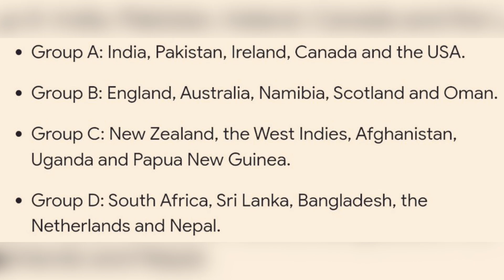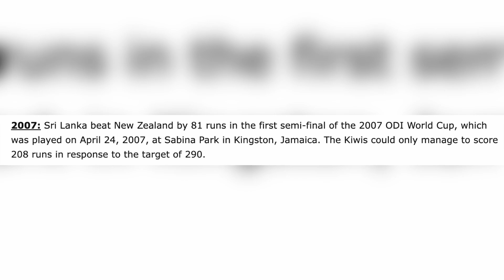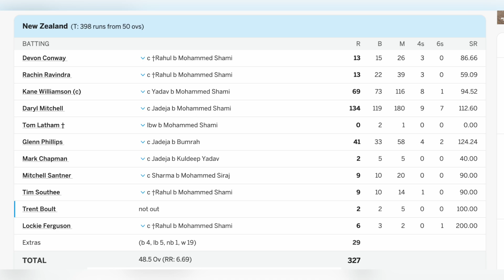New Zealand Semi Final Fear in Every World Cup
नमस्कार आप सभी लोगों का स्वागत है आज हम बात करेंगे न्यूजीलैंड टीम की  New Zealand की टीम एक ऐसी टीम है जिसको आप सबसे पावरफुल टीम का सकते हैं क्योंकि इसके पास ऐसे बैट्समैन है और ऐसे बोलर हैं जो हमेशा न्यूजीलैंड टीम को सेमीफाइनल में पहुंचते हैं और फाइनल में भी पहुंच जाते हैं इस बार T20 वर्ल्ड कप है और एक बार फिर से न्यूजीलैंड की टीम चर्चा में और एक बार फिर से केन विलियमसन कप्तान बने हुए हैं थोड़ा बहुत चेंज किया गया है न्यूजीलैंड की टीम में जैसे कि उनकी जर्सी बदल दी गई है और इस बार उनके पास आईपीएल कभी अनुभव है तो शायद न्यूजीलैंड की टीम थोड़ा कुछ अलग दिखे हमारी शुभकामनाएं हमेशा रहेगी न्यूजीलैंड की टीम के साथ क्योंकि वह कभी भी कंट्रोवर्सी में नहीं रहे हैं हमेशा उन्होंने फेयर गेम खेला है यहां पर मैं आपको कुछ बातें बताऊंगा न्यूजीलैंड टीम के बारे में जो आपको अच्छी लगेगी सबसे पहली बात यह है कि न्यूजीलैंड की जो टीम है वह साल 2015 से 6 आईसीसी सेमीफाइनल खेल चुकी है जिसमें से चार फाइनल है और उन्होंने एक ट्रॉफी भी जीती है जो की टेस्ट चैंपियनशिप वाली है न्यू की जो टीम है वह T20 वर्ल्ड कप के टोटल 8 संस्करणों में कर सेमीफाइनल खेल चुकी हैऔर पिछले तीन संस्करणों में हर बार टीम जो है अंतिम चार में पहुंचती है यानी कि भारत-ऑस्ट्रेलिया न्यूजीलैंड और कोई और टीम है जो मेरे ध्यान में नहीं है और साल 2021 में फाइनल में ऑस्ट्रेलिया से हार मिली थी और पिछले साल काम बता रहे हैं 2023 में टीम आईसीसी इवेंट्स में हमेशा मजबूत दावेदार रही है और साल 2015 से टीम जो है दो वनडे विश्व कप फाइनल और एक सेमीफाइनल खेल चुकी है और अच्छी बात है की टीम वर्ल्ड टेस्ट चैंपियनशिप का खिताब भी जीत चुकी है न्यू की टीम वेस्टइंडीज की पुरानी टीम की तरह है और वेस्टइंडीज की जो पुरानी टीम है कपिल देव वाली वह बहुत अच्छी टीम थी कहते हैं कि जो वेस्टइंडीज टीम के जो बॉलर होते थे बहुत अच्छे होते थे और इस समय जो है वेस्टइंडीज के जो बैट्समैन है सबसे बेस्ट हीटर है और ज्यादातर वह लीग में खेलते हैं दुनिया की सबसे बड़ी क्रिकेट लीग में जो है उन्हें का नाम होता है हमेशा हीटर में चक्के में तो यह सब बातें थी न्यूजीलैंड टीम के बारे में और हम आशा करते हैं कि न्यूजीलैंड की टीम इस बार भी फाइनल और सेमीफाइनल में हो और अपने प्रशंसकों को वह खुश करें